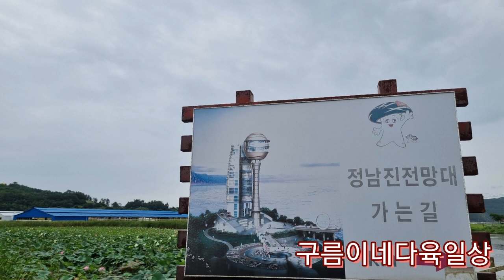승인 감사합니다 ♡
어제늦은밤에
혼자서는 갈수없는 길에
함께해주신 모든분들 너무너무 감사합니다 ♡